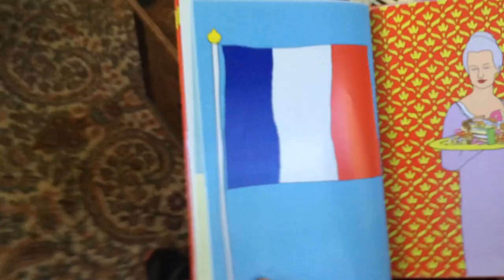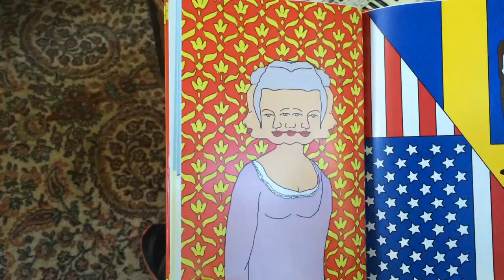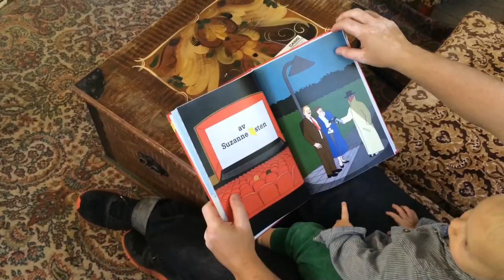BearTV - Avsnitt 6 - En liten bit historia